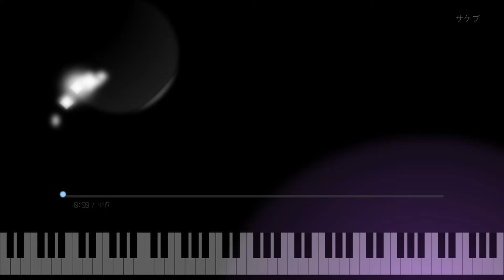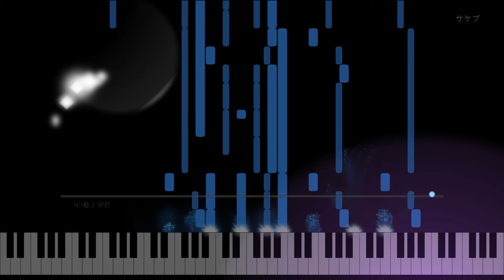サケブ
Shikaです。

霊の奥から叫びたいな感じ

作曲：Shika
編曲：Shika